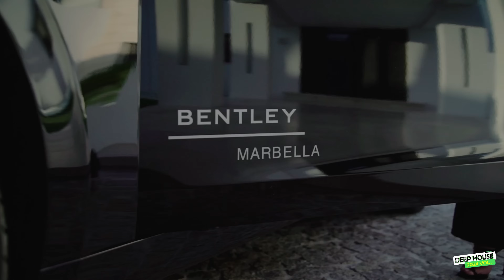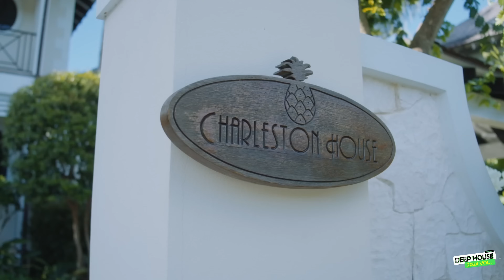Deep House & Chill Out Music Mix 2024 Vol 31 By Miss Deep MIX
The 2024 collections will feature not only new tracks but also tracks from past years.
We will try to surprise you with new remixes
such genres as house, deep house, vocal house, progressive house, tech house, indie, pop music, edm

Tracklist: Take Me Back 00:00
I Left My Head 03:02
Lies 06:47
Getting Older 11:34
Feel for Me 15:42
Right Now 20:26
Angel 23:49
Truth 28:42
Skyline 33:47
Without You 37:31
SevenEver 42:37
Miracle 45:33
In My Mind 49:01
Your Loving 53:53